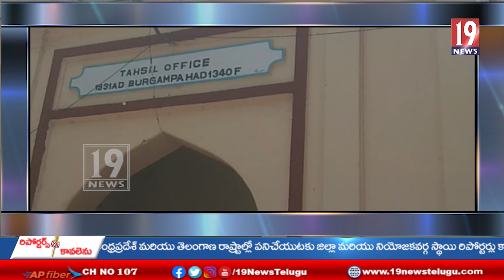80 వేల ఉద్యోగాలు నోటిఫికేషన్ విడుదలపై స్పందించిన బూర్గంపాడు తాహసిల్దార్ భగవన్ రెడ్డి- భద్రాద్రి